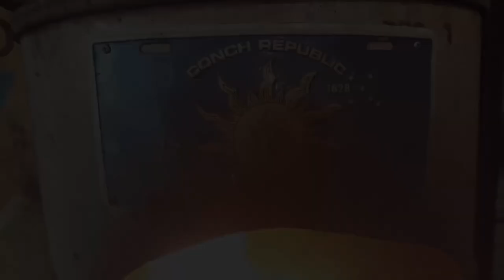How to forge a Horseshoe Heart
In this video I show you how I forge a Horseshoe Heart.
it is one of the few blacksmithing projects that I find comes out best with a heavier hammer. using Brian Brazeals technique on this Horseshoe Heart blacksmith project i have gotten my time per heart down to about 10 minutes.
Several videos on this exist already, so I thought I would throw my hat in the ring.
Island Metal Merchandise!!
Using one of my links in no way changes the price of the items, just by clicking the links and making a purchase within 24 hours,
I make a commission for purchases made through the following links.
Starter Kit for Blacksmithing
Rapid tong Kit
Fire Pot for coal
This one has a stand!!
Hells Forge 2 Burner
A good Starter Anvil
Mark Your Work!
Protect your eyes with Shade 5 Glasses
A good Cheapo Angle Grinder!
Discs to go with it!
Flap Discs in different grits!
Butcher Block Brush
Brass Brush
2 pack Paste Wax
Brass Hammer
Cross strap Apron

Alway up for hanging things on the Wall!
Any support i get is appreciated and will go to make a better show for you guys.
Hearts and Health to all of you Islanders out there!